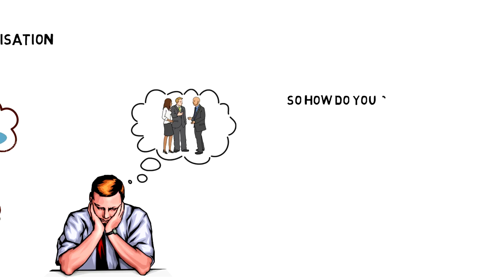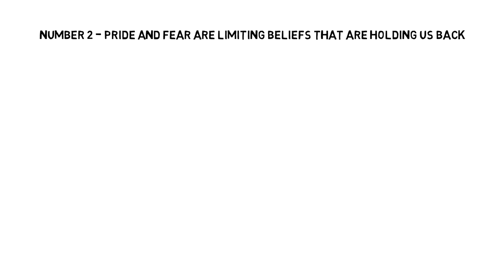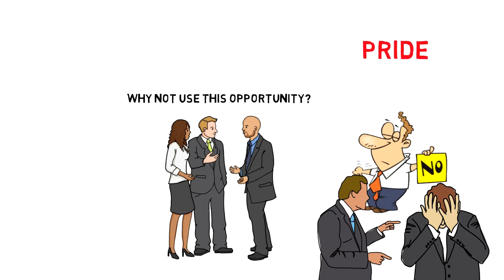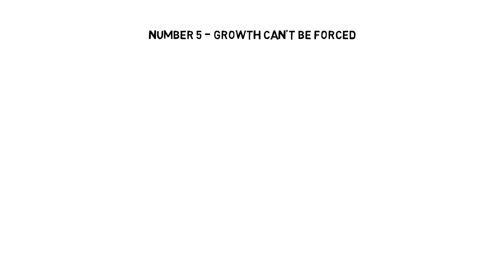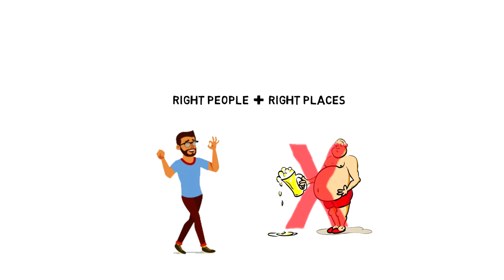The Proximity Principle By Ken Coleman | Book Summary | Animated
The Proximity Principle by Ken Coleman is a great guide on how to connect with the right people to achieve your goals. The main thing is to spend time with the right people and spend time in the right places. That is The Proximity Circle. I hope that you will enjoy this The Proximity Principle animated summary.

My main mission is to educate and inspire people to transform their lives through effective and proven principles and strategies.

If you are looking for someone to support you on your journey towards accomplishing your goals then I’m here to help.

💡 Content Use

Kind Regards,
Janis